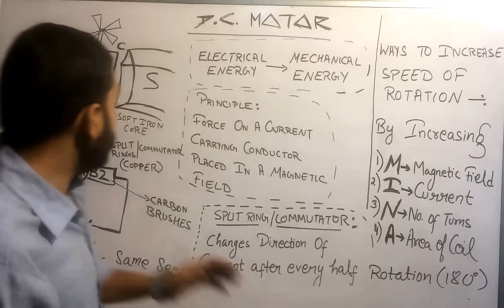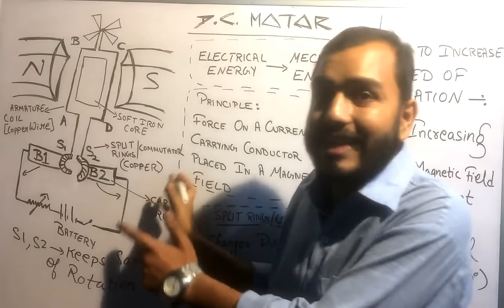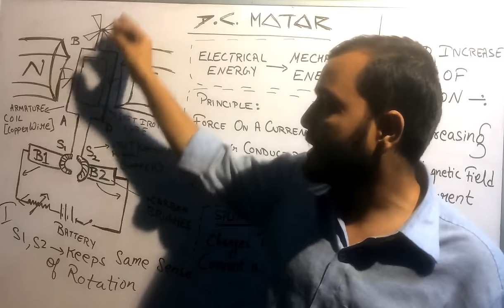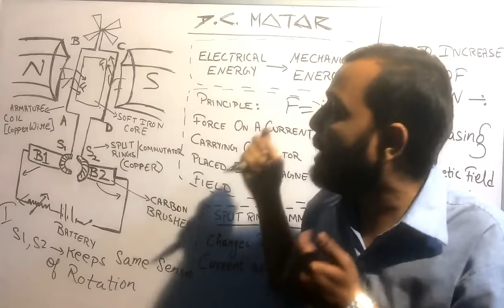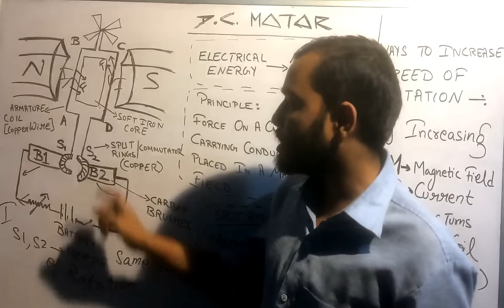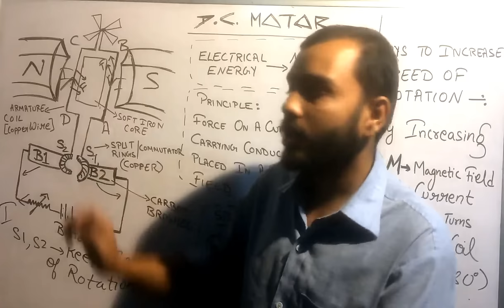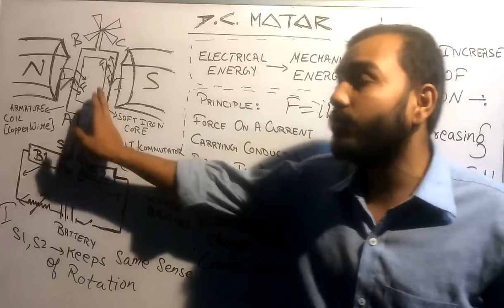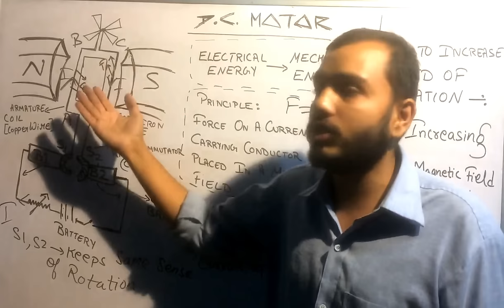WORKING OF A DC MOTOR IN 7 MINS : ICSE 10th PHYSICS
LAKSHYA Batch(2020-21)

Registration Open!

2)Live Classes and recorded Video Lectures (New, different from those on YouTube)

3)PDF Notes of each class.

4)DPP: Daily Practice Problems with each class having 10 questions based on the class of JEE Mains/NEET level.

5)Syllabus Completion by end of January, 2021 with topicwise discussion of Last 10 Years Problems in Boards, JEE Mains/NEET within Lecture.

6)The Complete Course (Video Lectures, PDF Notes, any other Study Material) will be accessible to all the students untill JEE Mains & NEET 2021 (nearly May 2021)

7)In case you missed a live class, you can see its recording.

8)You can view the videos  any number of times.

9)Each chapter will be discussed in detail with all concepts and numericals

10)Chapterwise Approach towards JEE Mains/ NEET & Board Exams.